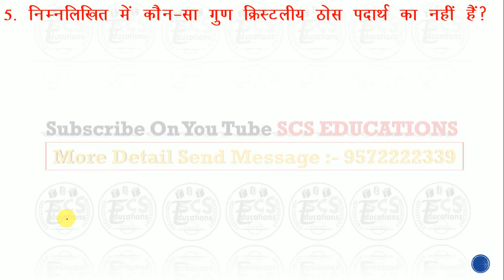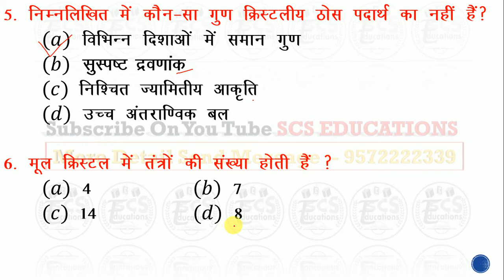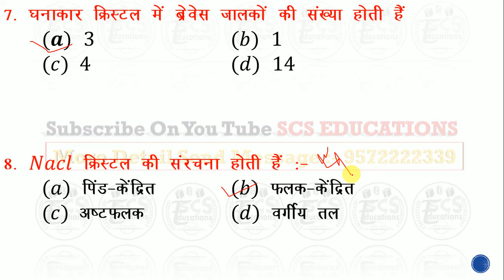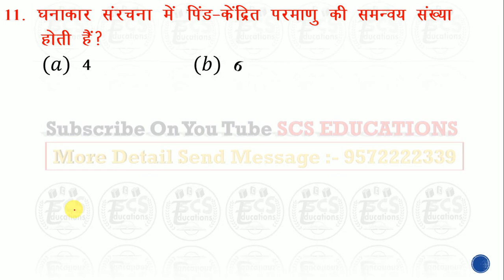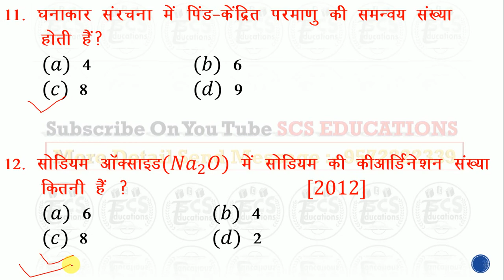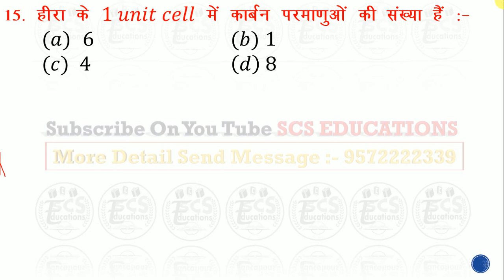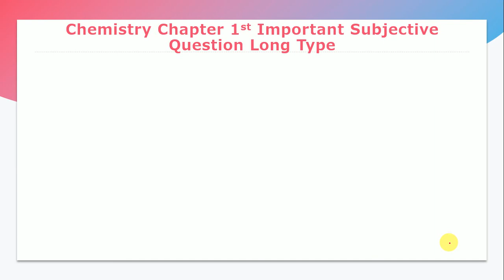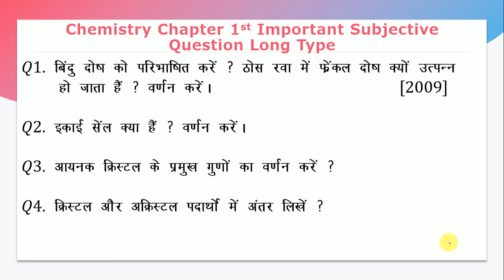Solid State Important Objective Question || Chemistry Class-12th || Inter Exam-2021|| SCS EDUCATIONS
BSEB Top VVI Chemistry  Objective Questions From the chapters
Solid State.

In this Video we have tried to explain Chemistry  के संभावित important Objective Questions (प्रश्न) जो CLASS 12th Board Exam  में हर बार पुछे जाते हैं | ●important Objective Questions of Chemistry
●important Objective Questions of Solid State
●v.v.i Objective Questions of Chemistry

bihar board
physics class 12